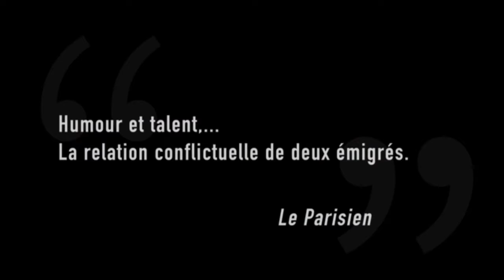Les productions 2016 de la Reine Blanche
En 2016, La Reine Blanche a produit six spectacles : "A contre-voix", d'Elisabeth Bouchaud, "Fission" de Jacques Treiner et Olivier Treiner, "La chair et l'algorithme" de Jean-Louis Bauer, "Présents parallèles" de Jacques Attali, "Duras... de tout... de rien... de rien du tout", d'après Marguerite Duras, et "Les émigrés" de Slawomir Mrozek.